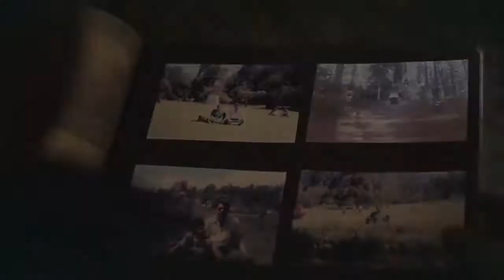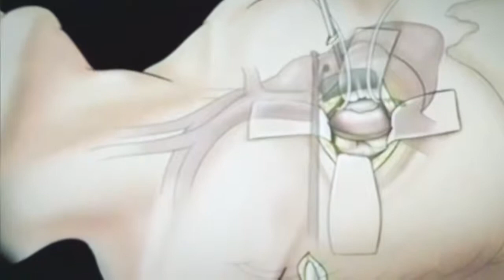Minimally Invasive Cardiac Surgery in Hindi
This method has revolutionized performance of cardiac surgeries. The doctor accesses the heart through few small incisions without cutting any bone, by only splitting the muscle & performs the completed surgery.